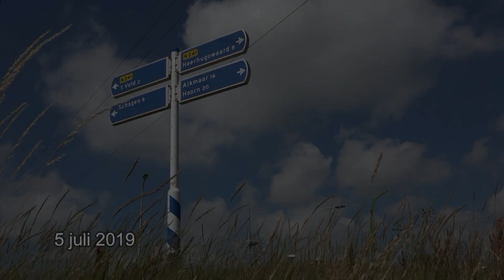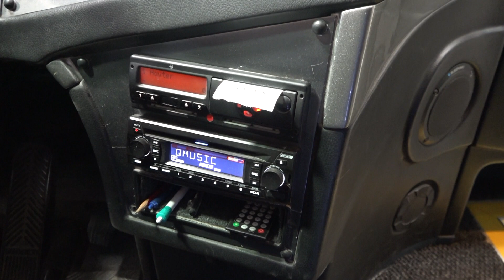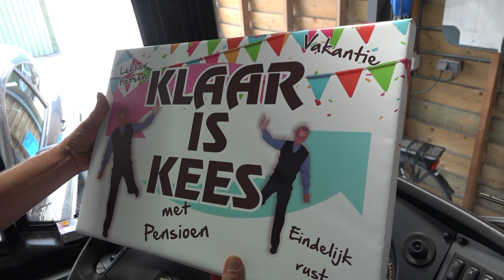Kees Houter Pensioen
Chauffeur Kees Houter stopt niet helemaal als chauffeur bij touringcarbedrijf Van Diepen maar gaat het wel rustiger aandoen. De laatste rit als niet gepensioneerde moest natuurlijk wel even vastgelegd worden.